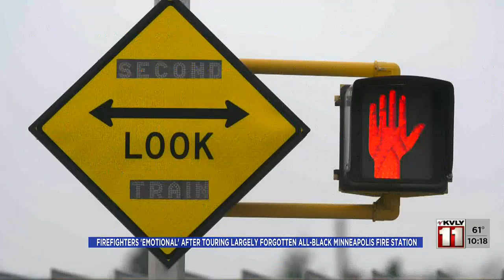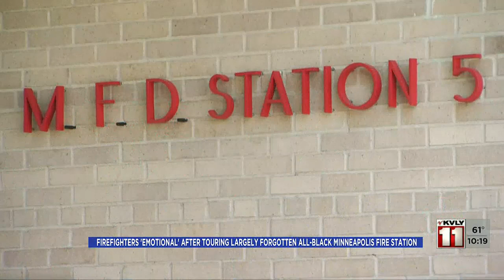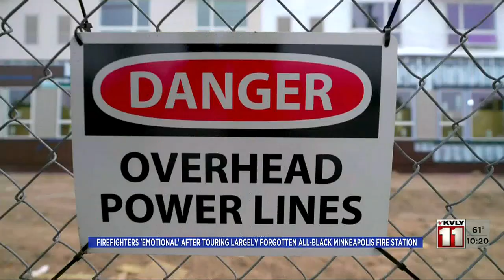1000PM News August 13 Part 2